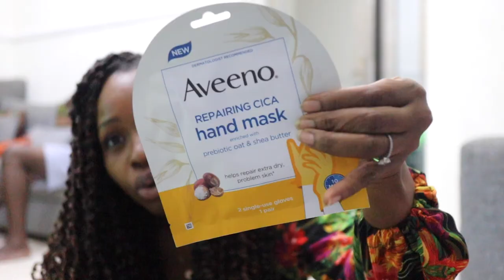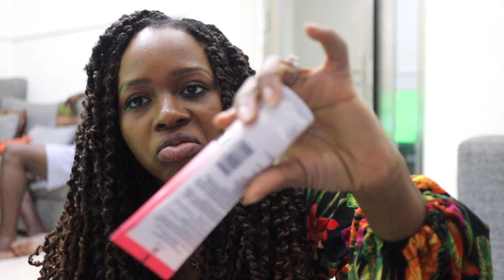CHIZI DURU IN LAGOS| BEST GOODY BAG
At Chizi Duru's Afro Brunch, she spoke about her journey as an influencer, growing her instagram, pitching to brands, networking and more.

I also share all the Amazing products we got from Neutrogena, Isoken enofe and other brands.